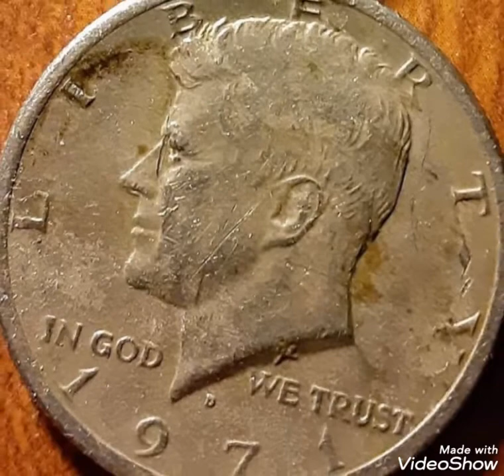1971 Error coin Half dollar United States America coin Value and price rare.